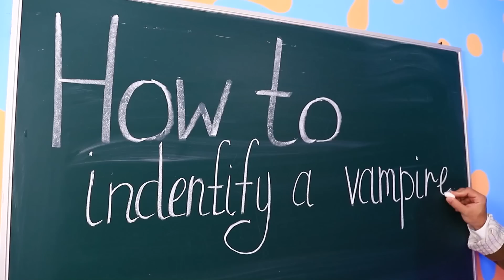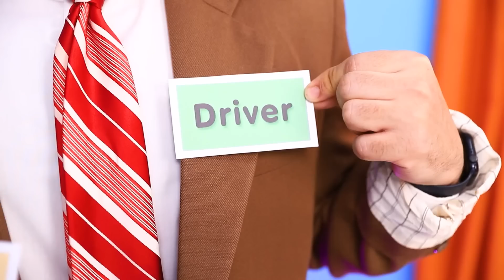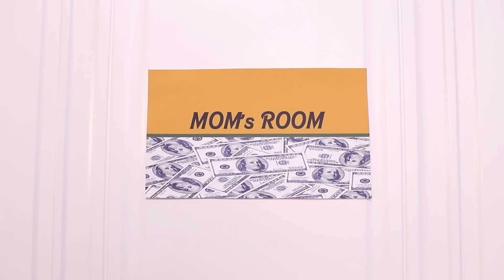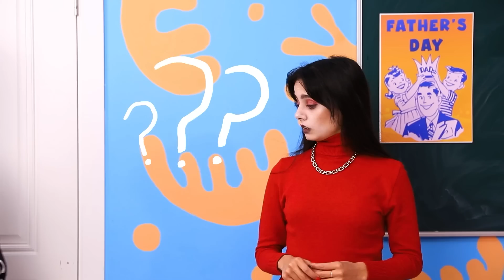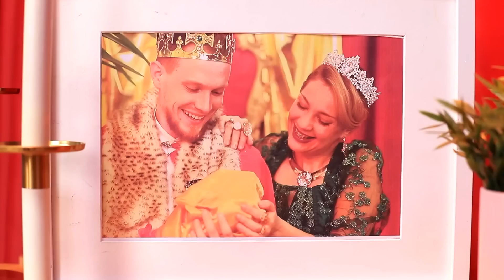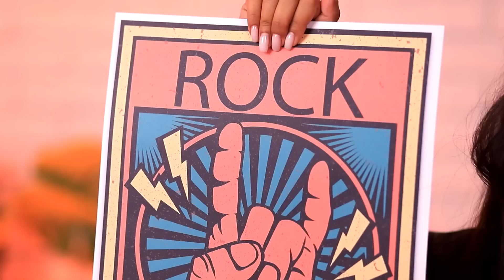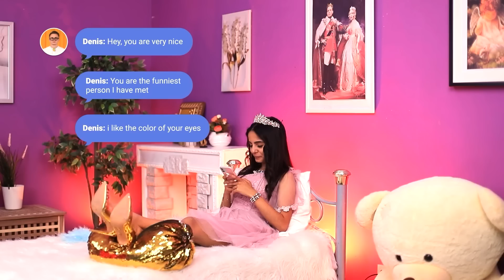Vampir Diadopsi Oleh Keluarga Jutawan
Bahkan vampir pun mengalami masalah keuangan! Abbie kecil kami yang malang sama sekali tidak punya uang - dan itu bukan yang terburuk! Dia juga tidak punya keluarga! Tapi ini adalah hari keberuntungannya! Setelah pertemuan kebetulan, dia akhirnya diadopsi oleh seorang ibu jutawan sungguhan dan pindah ke rumah barunya! Tonton video baru kami untuk melihat pesta pora gaya vampir yang lucu Abbie di keluarga barunya! Hanya dalam semalam dia berubah dari pengemis yatim piatu menjadi jutawan yang sangat kaya!